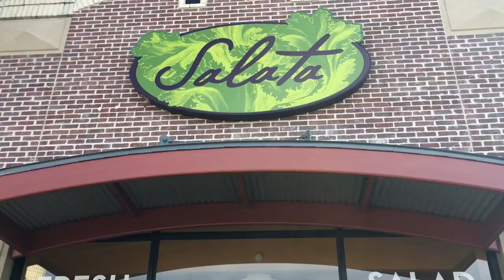Huebner Oaks Huebner and 10